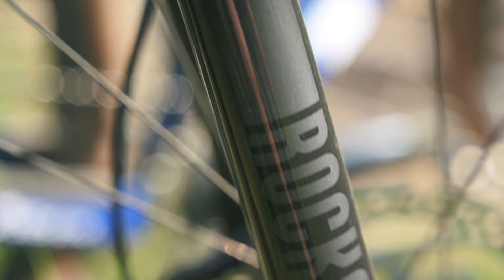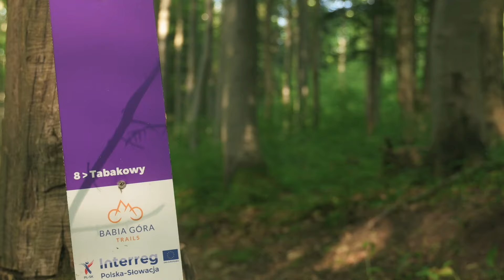Adrian testuje na Babiej rower Trek PROCALIBER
wpisz w kasie, aby obniżyć cenę promocyjną o 500zł